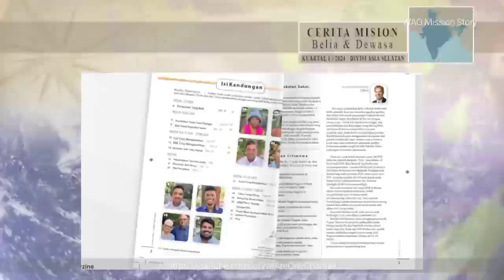Cerita Misi Advent | 30 Mac 2024 | Mission Report - Remaja Dengan Misi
Kuartel ini kita akan memberikan tumpuan kepada bahagian Divisi Selatan Asia yang terdiri daripada 4 buah negara iaitu Bhutan, India, Maldives dan Nepal. Negara ini memiliki penduduk sekitar 1.4
billion penduduk bersamaan dengan nisbah 1 orang Adventist kepada 1,246 orang penduduk.

Persembahan sabat ke-13 pada kuartel ini akan membantu menyiapkan 10 projek di Divisi Asia
Selatan.
 Membina ruang kelas dan makmal di sekolah,Palakkad, India.
 Membina Gereja Bahasa Inggeris di Bengaluru India.
 Membina Sekolah Tinggi di Aurangabad India.
 Membina asrama perempuan di Sekolah Thanjavur India.
 Membina asrama perempuan dan auditorium kanak kanak, Sekolah, Pasighat, India.
 Membaik pulih gereja, pusat persidangan, dan dewan makan, pusat latihan belia, Manginapudi, India
 Membaik pulih bangunan sekolah Anni, India.
 Membina bilik darjah di sekolah, Namunaghar, Kepulauan Andaman, India
 Membina bilik darjah dan bangunan pentadbiran di sekolah, Nepal.